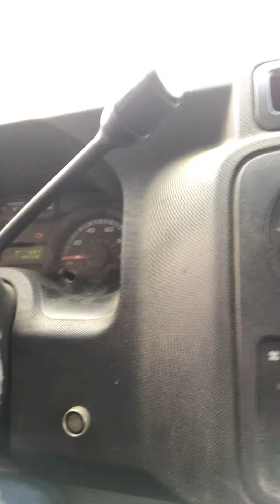Double vision leaked new song?